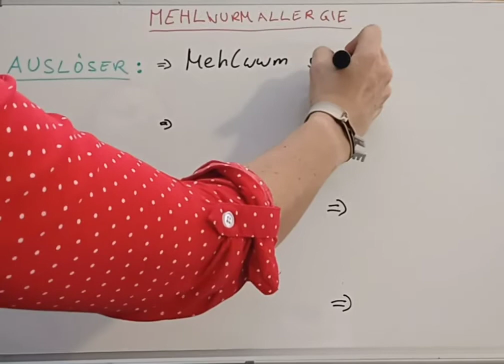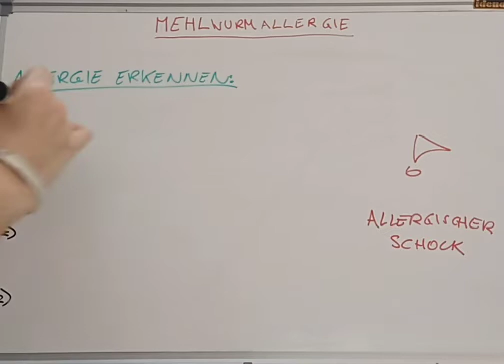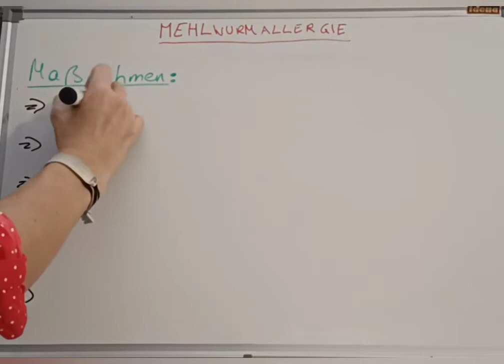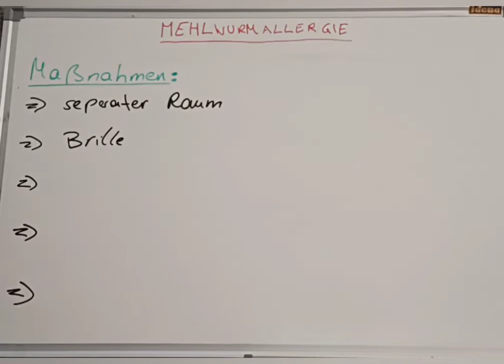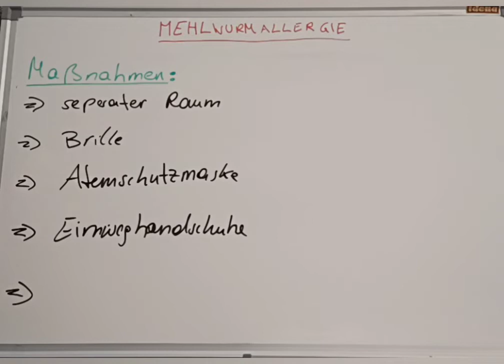MEHLWURM ALLERGIE !! 😱😱🤧🤒 BEI MEHLWURMZUCHT..... Mehlwurmallergie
Was wenn ich eine  Mehlwurmallergie habe, wie erkenne ich sie, welche Maßnahmen kann ich treffen. Muss ich die MEHLWURMZUCHT aufgeben? Therapie ?